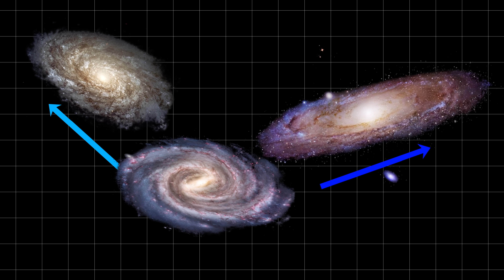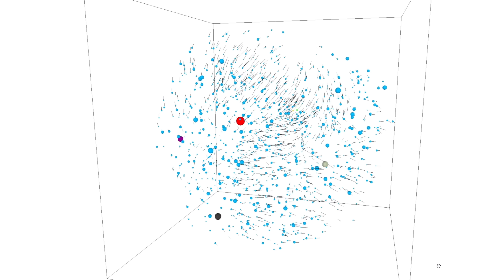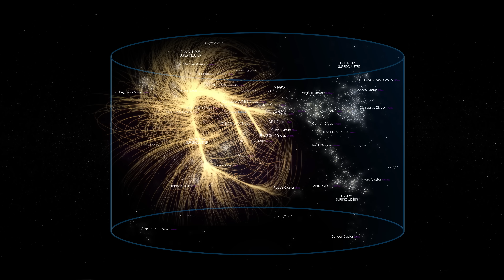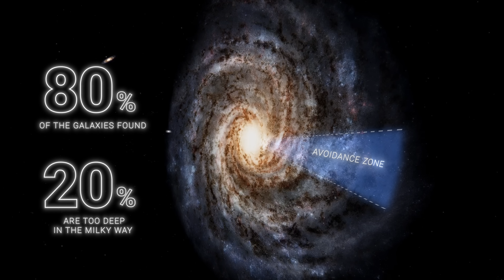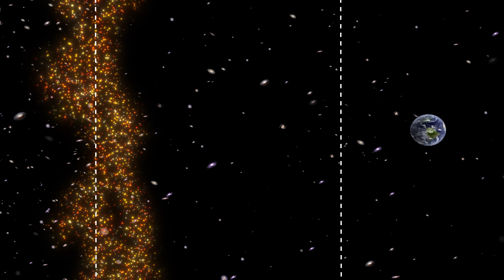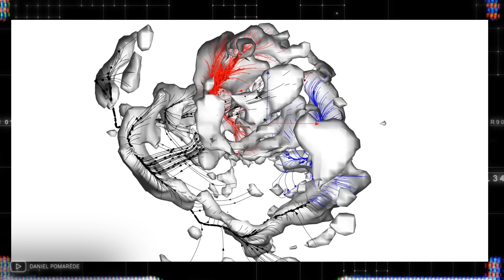We Are Being Pulled by the Great Attractor!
🌌 Discover the enigma of the Great Attractor in this captivating documentary by 'Space Matters'. As a colossal gravitational force, the Great Attractor is drawing our Milky Way and numerous other galaxies towards it, presenting a cosmic mystery that baffles astronomers and scientists alike.